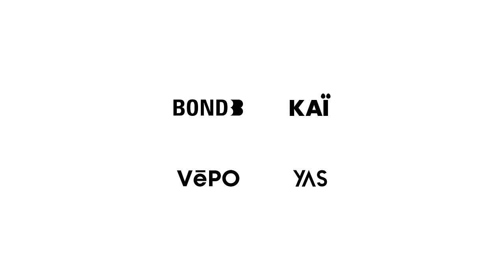[4K] FASHION SHOW | Vepo Men’s Swimwear | CRETE THE PARTY | VDO BY POPPORY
FASHION SHOW | Vepo Men’s Swimwear | CRETE THE PARTY  | VDO BY POPPORY

IG :  @crete_theparty @pop.pory @popporyfashionblog

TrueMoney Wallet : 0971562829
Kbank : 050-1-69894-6